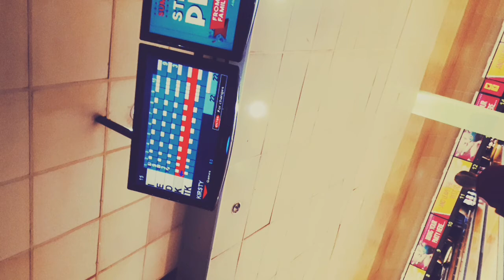Bowling.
Montage style vlog of me spending time with my little people and their adults bowling. A way for me to keep memories forever.